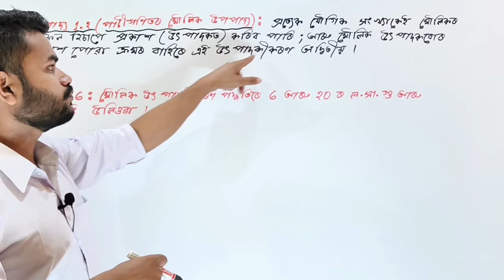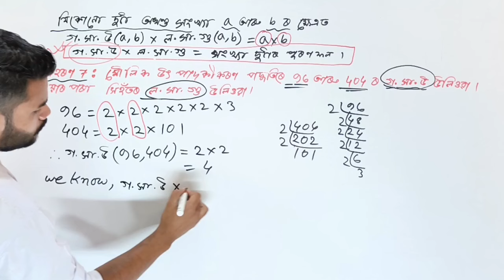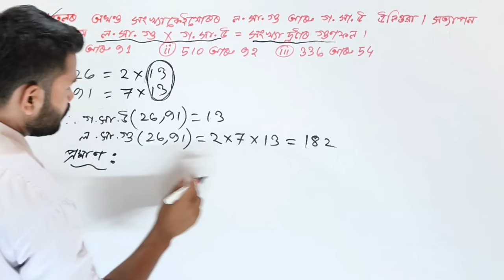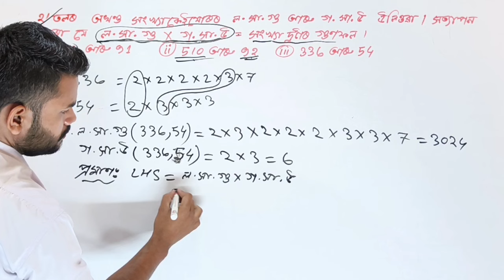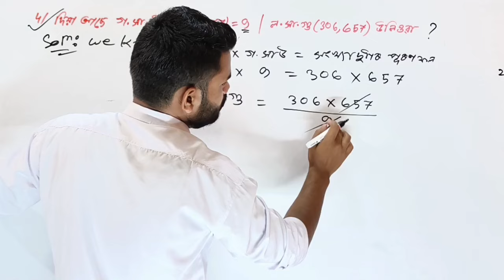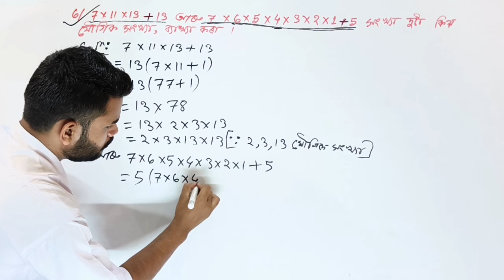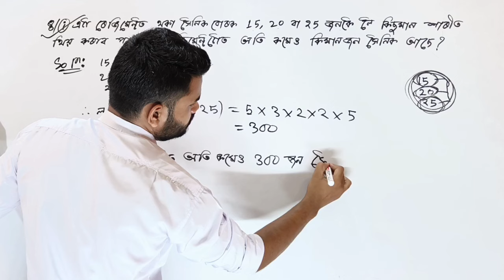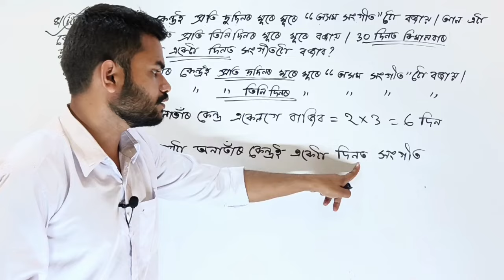Class 10 Maths Ex -1.2 Q.No. 1,2,3,4,5,6,7,8 Solution in Assamese